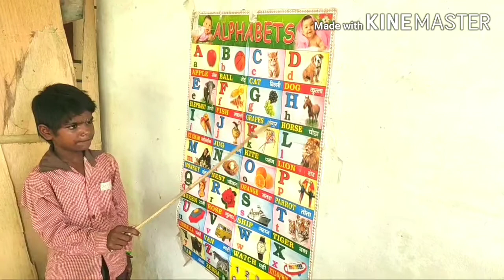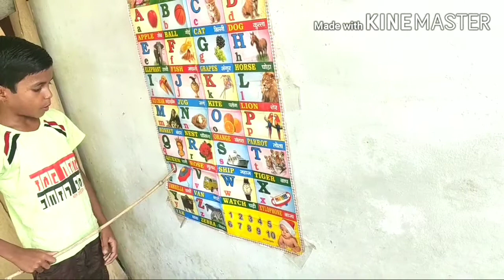English pathshala, Alphabet for kids, A to z, A for apple, B for ball, Kids pathshala, ABC song,ABCD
kakgagagha cz
AforappleB for ball ABCD Chart book the,
Afor appleBforballcforcat,